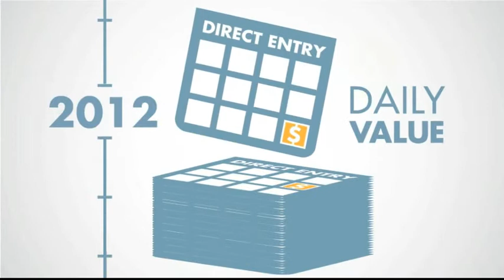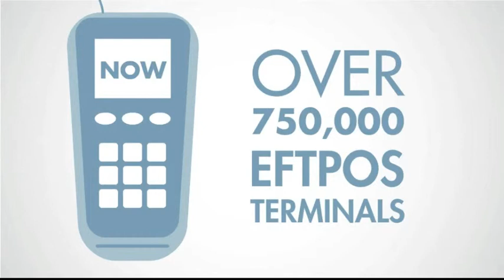20 years of APCA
The Australian Payments Clearing Association (APCA) is celebrating its 20th anniversary as the payments industry's self-regulatory body. The Australian payments system has enjoyed 20 years of continuous improvements since APCA was established. APCA has been there as the vehicle for industry collaboration to support a vibrant payments marketplace.